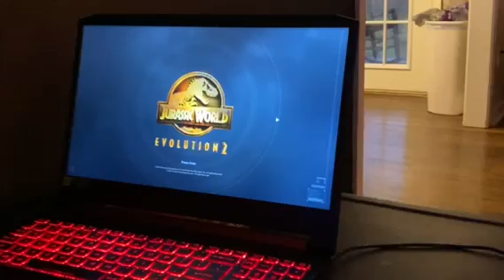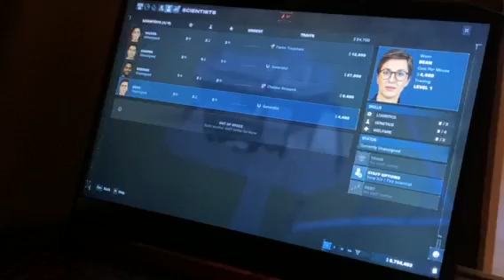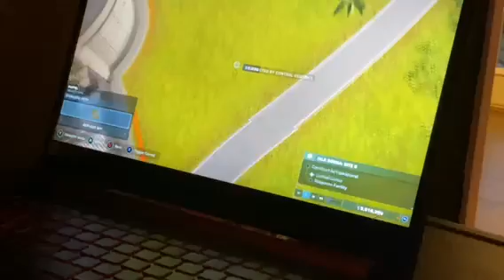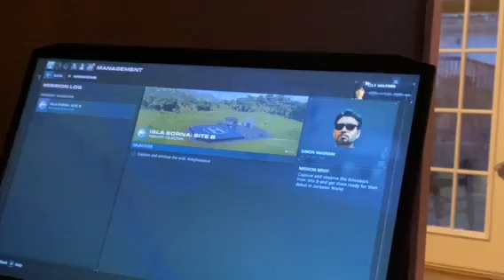Sawyer playing JW Evolution 2 Part 2